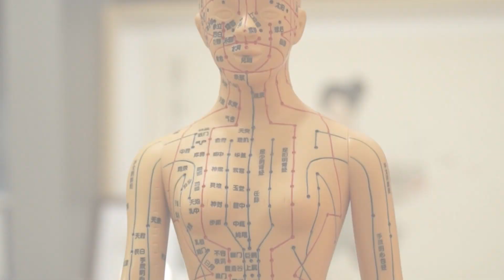【中醫看情緒】中醫看產後抑鬱症 何慧欣醫師 註冊中醫師 第二節 (由中銀香港資助)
產後抑鬱症是婦女於生產後常見精神疾病，有高達 80%的婦女在生產後都會有輕微的產後抑鬱症狀。在中醫的角度，產後抑鬱症多數因為「虛」、「瘀」所致。常見的症狀有心血虧虛證、肝氣鬱結證及瘀血阻絡證。

今個節目就邀請到註冊中醫師何慧欣醫師與我們講解中醫如何看產後抑鬱的情況。第一節何醫師介紹了幾款簡單食療可以幫助改善產後抑鬱的情況，今節就會分享幾個簡單穴位改善產後抑鬱症的情況。

又方便又簡單，各位媽媽不妨試一試！

如果你想知道更多有關中醫如何產後抑鬱症的資訊｜歡迎click下以下網址：